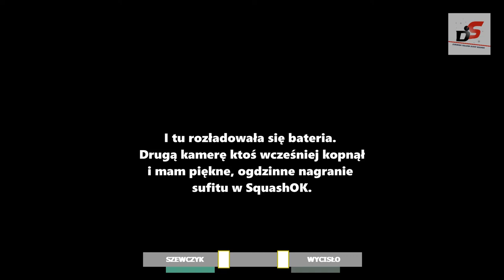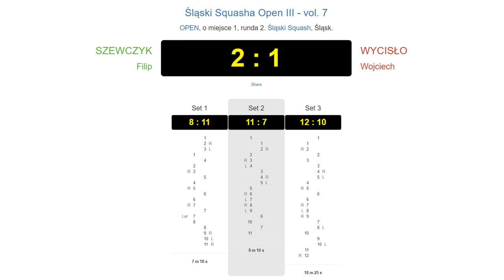Śląski Squash Open III | vol. 7 Squash OK | B3 Szewczyk vs Wycisło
Zapis z fragmentu meczu drugiej rundy 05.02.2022 r. Squash OK 2.0 Katowice (Bo3)
Zapraszam na mój blog: pansquash.pl